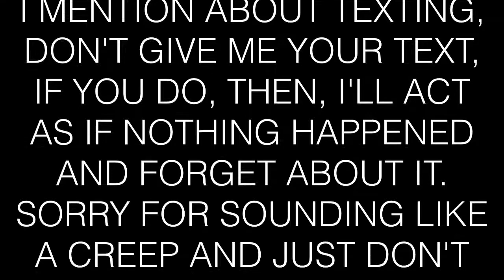YOU CAN BE IN AN ONLINE MADDEN 17 FRANCHISE WITH ME AND SOME OF MY OTHER VIEWERS!